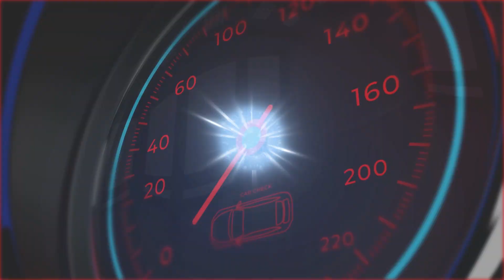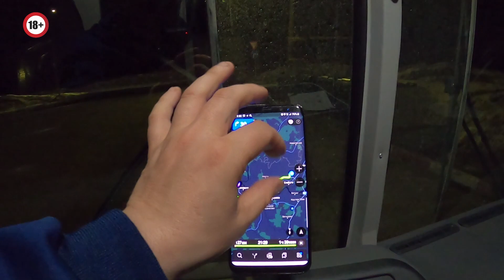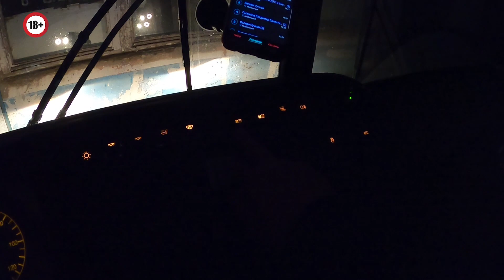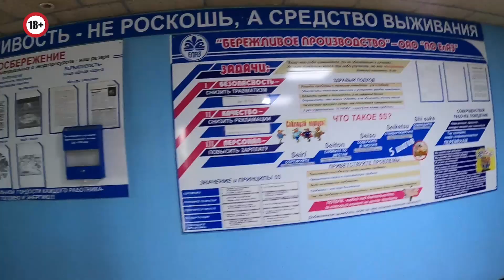Перегон Автобуса ПаЗ Серия 2 Павлово-Томск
Перегон Автобуса ПаЗ Серия 2 Павлово-Томск.Новый перегон из четырёх серий,Марки автобуса Паз,маршрутом Павлово-Томск.Чем хорош или плох был этот перегон Автобуса ПаЗ маршрутом Павлово-Томск, всё это вы увидите в этом перегоне. Серия 2-ая из 4-х серий!
Всё это вы увидите в этом видео!!!
А так же смотрите на канале Юркес 152-Работа на перегоне в других видео. Манипулятором погрузка берёзы, Ремонт манипулятора, Установка манипулятор Велмаш, Лежнёвкой ремонт дороги! И многое другое.

Это будет Ваша Помощь в развитие канала! Все средства от СПОНСОРСТВА ,будут направлены на улучшение контента,закупку доп.оборудования и на работу канала в целом.СПОНСОР-V.I.P ПОДПИСЧИК получает приятные бонусы от уровня ПОДПИСКИ.Уровней 5.На каждом уровне больше бонусов.Так же во вкладке СООБЩЕСТВО есть отдельный клуб всех СПОНСОРОВ-V.I.P ПОДПИСЧИКОВ всех уровней.Где СПОНСОРЫ-V.I.P ПОДПИСЧИКИ узнают.смотрят.общаются самыми первыми до обычной публикации по рассписаю на канале.

О Канале в целом в кратце:
Меня зовут Юрий! На моём Канале, в своих видео,я делюсь личным опытом! Снимаю обзоры, на разные работы которые сам выполнял или принимал участие😊Моя работа водителем на Грузовиках,Автобусах и других Автомобилях.В видео я делюсь какой ремонт и какая работа на Урал 4320,Урал Лесовоз.Работа на манипуляторе.ПАЗ 32053 Дизель.И других Автомобилях.Ремонт кму.Как ремонтирую своими руками тот или другой агрегат в автомобиле. С друзьями в гараже, ремонтируем,восстанавливаем,переделываем разную технику своими руками сами.Стараемся минимум тратить на восстановление.Бютжетный ремонт, того или иного агрегата.Стараемся по возможности из ненужного со свалки, сделать рабочее состояние.С интересом проводя так свободное от работы время.Смотрите мои видео! Возможно для себя, вы в них  найдете что то полезное и интересное.
Жмите вибро-колокольчик!
 Пишите комментарии Давайте советы!
 Делитесь видео с друзьями!
ВСЕМ БУДУ РАД! ПРИЯТНЫХ ВАМ ПРОСМОТРОВ!